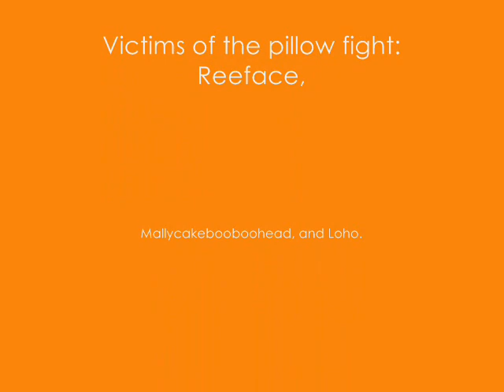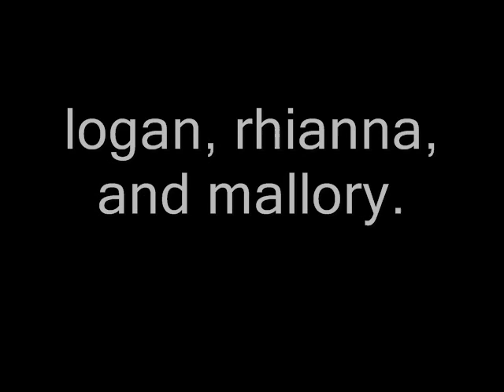air dry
3 girls.